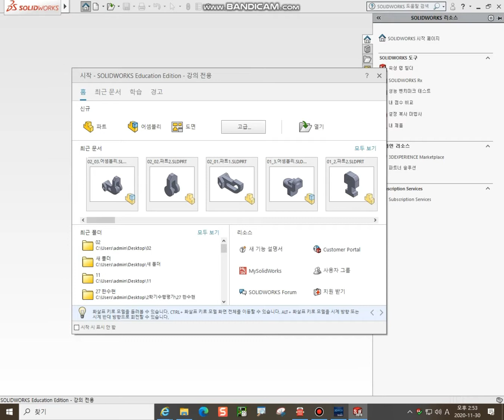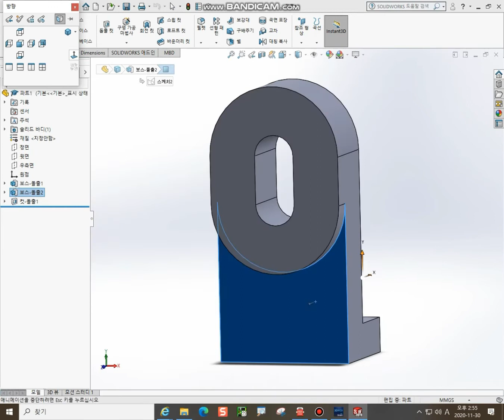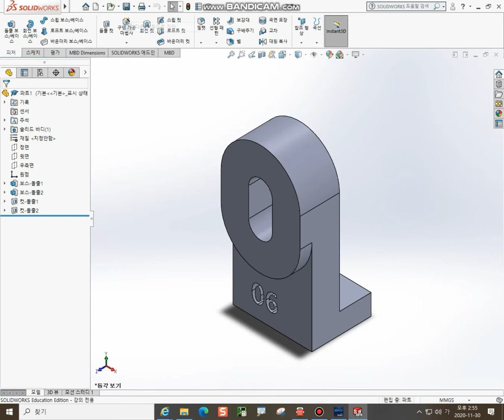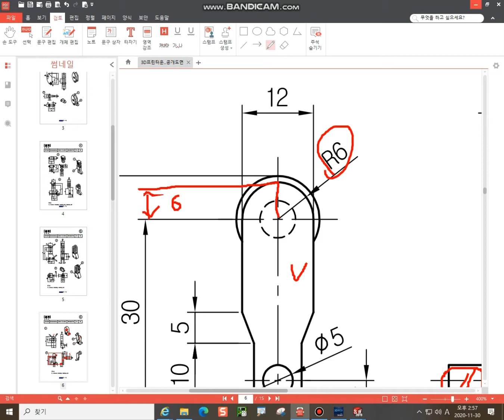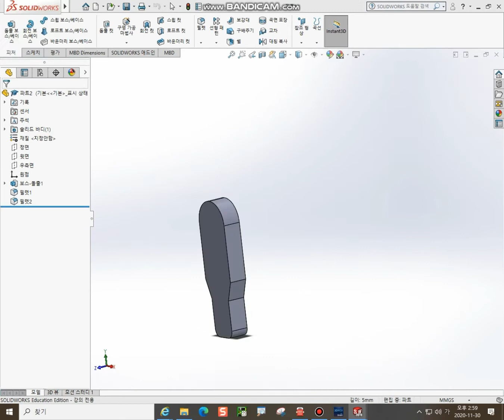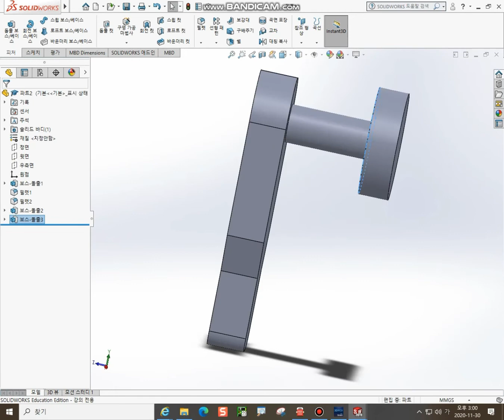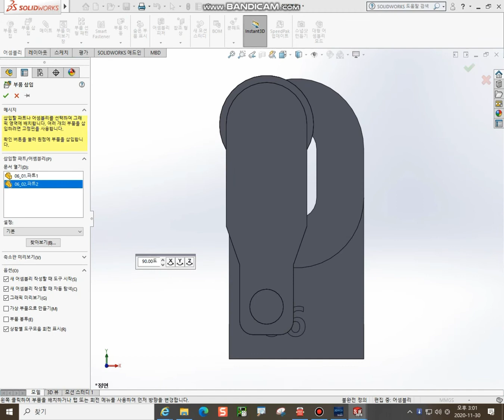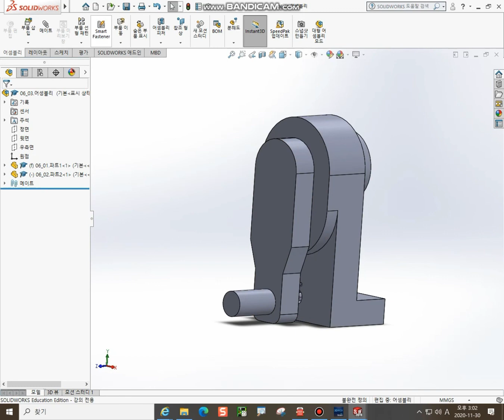3D프린터운용기능사 | 공개도면 6번, 솔리드웍스사용자, 쉽고 간단하게 도면 그리기!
안녕하세요:) 미리쌤이예요!
공개도면 6번 영상을 가지고 왔습니다!
말하는 설명이 없기 때문에 자막으로!
꼼꼼히 봐주세요~ 혹시 질문이 있으시다면 댓글에 남겨주세요!

합격합시다.💯❤️❣️

🔅제가 그리는 방식이 항상 정답은 아니예요.
🔅이 영상은 드론전자과 수업영상입니다.